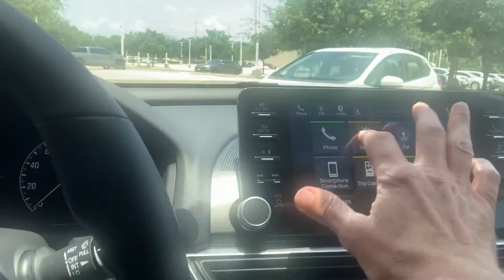Accord from Rex at Howdy Honda